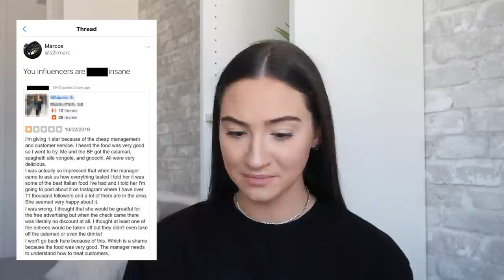EXPOSING MY TWEETS THAT I NEVER TWEETED || BeautyChickee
Hey Chickee! In this video I am doing a part 2 of exposing my twitter drafts, aka, tweets of mine that just never made the cut for MANY reasons.

SHOP BITCHEE: there will be a link here eventually, I promise.

Products/Items/Services Mentioned:

Nothing was mentioned, just keep an eye out for Friday’s video!

My Camera Equipment:

CAMERA: Canon 70D

LENS: Sigma 30mm F1.4 Art Lens

MICROPHONE: Rode VideoMic Pro

TRIPOD: Sunpak Tripod

LIGHTING: Diva Ring Light

LIGHTING: LimoStudio Umbrella Light Kit

LIGHTING: Diva Ring Light Stand

VLOG CAMERA: Canon g7x Mark II

VLOG TRIPOD: Joby Gorillapod

Background: Canals - Chillhop

(I made my own mix of this song for my background music)